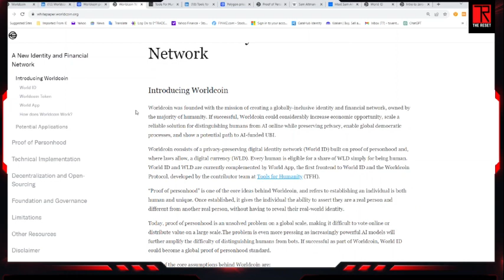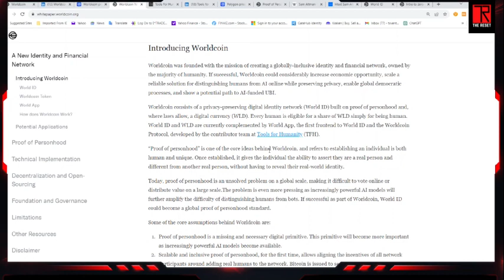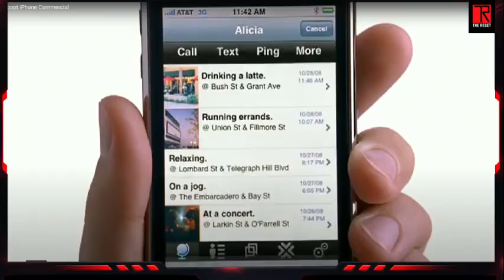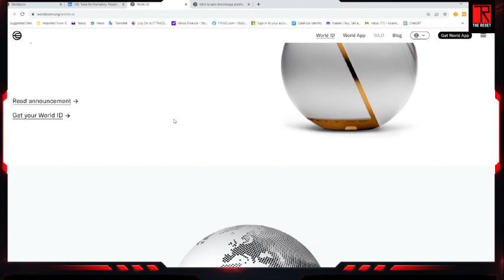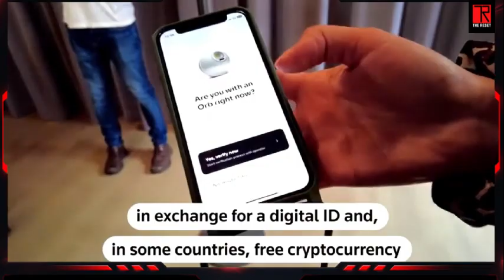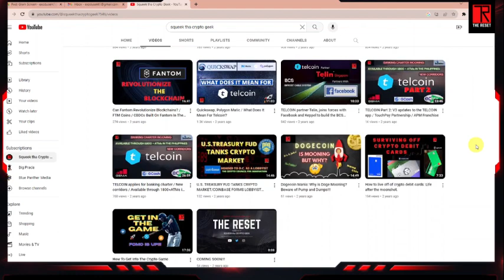The Reset with Squeek Tha Crypto Geek episode 2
The Reset, with Squeek Tha Crypto Geek is your place to learn the ins and outs of Crypto related activities and delve into the information you need to stay on top of who’s who in the world of Crypto and what coins represent true value propositions. In this episode Squeek gives viewers the 411 on Worldcoin (WLD).

The Worldcoin Foundation, a project co-founded by Sam Altman, Alex Blania and Max Novendstern, is now live and in a production-grade state. The launch includes the release of the World ID SDK and plans to scale Orb operations to 35+ cities across 20+ countries around the world. In tandem, the Foundation’s subsidiary, World Assets Ltd., minted and released the Worldcoin token (WLD) to the millions of eligible people who participated in the beta; WLD is now transactable on the blockchain.

Worldcoin is designed to become the world's largest privacy-preserving human identity and financial network, giving ownership to everyone. Worldcoin aims to provide universal access to the global economy no matter your country or background, establishing a place for all of us to benefit in the age of AI.

Worldcoin is an open-source protocol, supported by a global community of developers, individuals, economists and technologists committed to expanding participation in, and access to, the global economy. The Worldcoin Foundation is the steward, and will support and grow the Worldcoin community until it becomes self-sufficient. Tools for Humanity helped launch Worldcoin, and currently serve as advisors to the Foundation and operators of the World App.